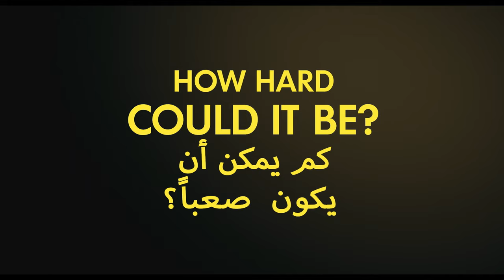No Hard Feelings | One Job | June 29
A girl's gotta do what a girl’s gotta do. Jennifer Lawrence stars in NoHardFeelings, coming exclusively to cinemas June 29. Watch the trailer now!